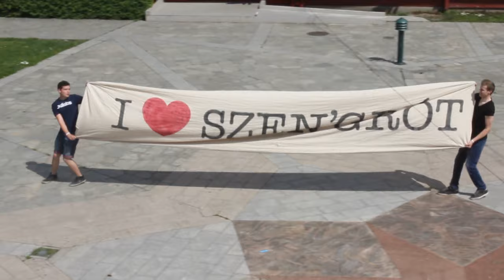Pharrell Williams - Happy ( WE ARE FROM ZALASZENTGRÓT ) Official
Zalaszentgrót! Köszönjük!
Készítette: Molnár Kristóf - Takács Dávid